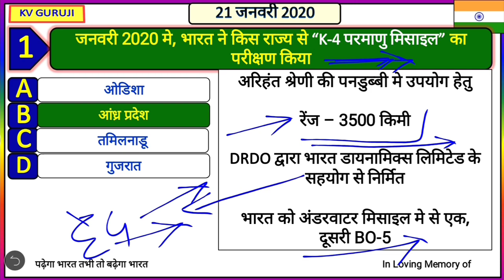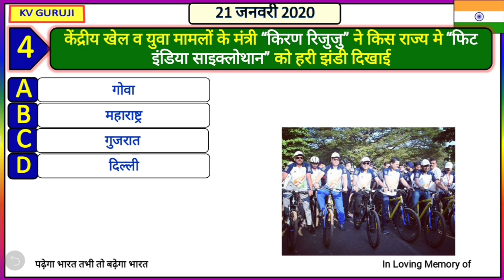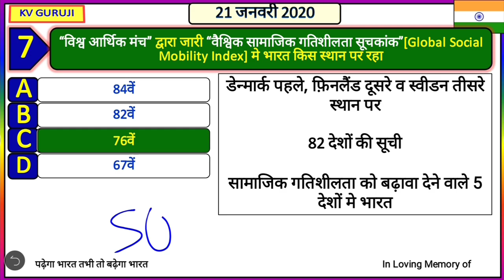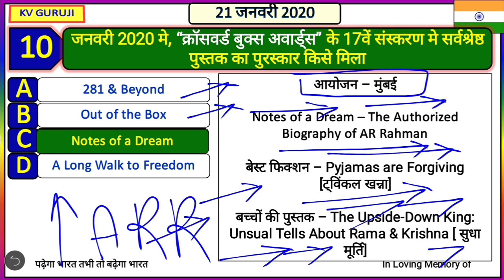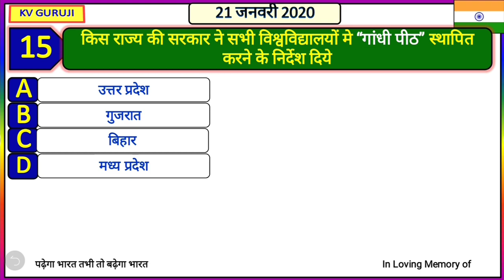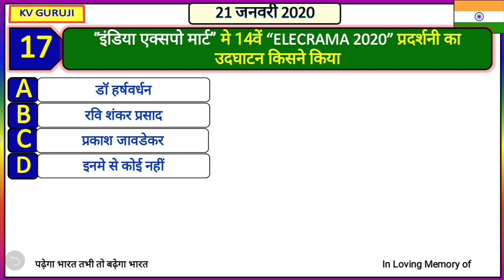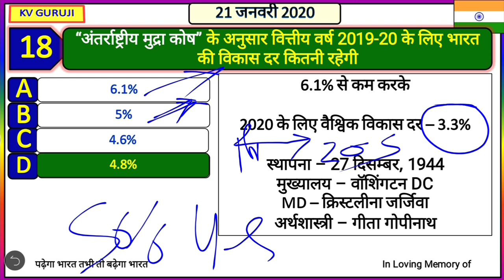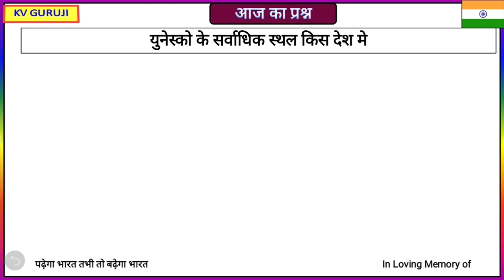21 January 2020 next exam current affairs in hindi Daily Current Affairs, Crack gk tricks, gk track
1 January Current Affairs
2 January Current Affairs
3 January Current Affairs
4 January Current Affairs
5 January Current Affairs
6 January Current Affairs
7 January Current Affairs
8 January Current Affairs
9 January Current Affairs
10 January Current Affairs
11January Current Affairs
12 January Current Affairs
13 January Current Affairs
14 January Current Affairs
14 January Current Affairs
15 January Current Affairs
16 January Current Affairs
17 January Current Affairs
18 January Current Affairs
19 January Current Affairs
20 January Current Affairs
21January Current Affairs
22 January Current Affairs
23 January Current Affairs
24 January Current Affairs
25 January Current Affairs
26 January Current Affairs
27 January Current Affairs
28 January Current Affairs
29 January Current Affairs
30 January Current Affairs
31 January Current Affairs